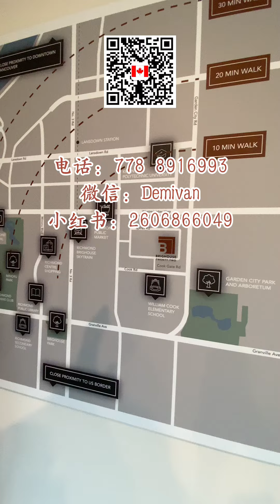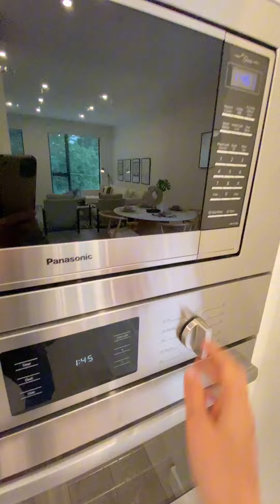温哥华房产最新🇨🇦列治文Townhouse看房现场#加拿大移民#温哥华房地产新闻Vancouver Real Estate Update市场预测、投资建议与房价走势分析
温哥华🇨🇦楼盘详情可加微信Demivan咨询（电话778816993同号）,频道留言可能无法及时回复，请见谅！
vancouver real estate market update

100%真實的加拿大移民生活🇨🇦溫哥華看樓市、看社區、看學校、看海外華人衣食住行，加拿大旅行vlog系列vancouver real estate market update

===延伸閱讀===
1⃣
✅溫哥華市（City of Vancouver）是加拿大BC省低陸平原的沿岸城市。總面積約115平方公里，總人口約63萬（2017年）。溫市西鄰UBC大學，北面隔著布勒內灣與西溫、北溫相望，東臨本拿比，南面隔著菲沙河與列治文為鄰。特別說明一下，當地人所說的溫哥華市並不是指大溫地區，一般是指City of Vancouver，溫哥華市傳統上看可以分為：市中心區（Downtown），溫西（Vancouver West side）和溫東（Vancouver East side），一般是以福溪（False Creek ）以南和東的地區以緬街(Main Street)來界分溫西和溫東。

✅Downtown （溫哥華市中心）位於溫市北端的半島上，三面環海，緊鄰全球最大的城市公園--Stanley Park（史坦利公園），是大溫地區的商業、經濟、金融，娛樂與文化的中心。這裡交通便利，出行方便、現代公共娛樂設施集中，雲集大溫地區的高檔酒店與購物中心。大溫地區最聞名、最大的購物街 Robson Street 就位於這裡。在市中心生活，即可盡情享受現代時尚氛圍，又可體驗西海岸的休閒怡情。溫哥華近年經常在各項世界最佳居住城市的調查中名列前茅。溫哥華亦曾於2010年與125公里以外的惠斯勒聯手舉辦冬季奧運會和冬季殘奧會。除次之外溫哥華還將舉辦2015年女子世界杯足球賽,一些賽事也會在溫哥華舉行，決賽場地設在不列顛哥倫比亞體育館。為慶祝建市百週年，溫哥華於1986年舉辦世界博覽會，也是北美洲目前最後舉辦的一次，隨之而來的地標建築和基礎建設（如加拿大廣場、架空列車、科學世界以及已拆除的萬國廣場）為溫市帶來一番新景象，吸引了22,111,578人來參觀，[世博過後福溪會址和耶魯鎮一帶更是脫胎換骨，從荒廢工業用地轉型成高密度住宅區。 Downtown 可供開發的土地非常有限，寸土寸金，房地產的保值升值潛力巨大。

✅溫西的豪宅較多集中在桑那斯區(Shaughnessy)及南格蘭維爾區(South Granville)居民以各國政要、富商和世界級名星為主，溫西的豪宅無論是英式、法式或是西班牙式，都透著非同一般的雍榮與華貴，也是體現其主人身份的最好像徵。因此，溫西近年來也受到中國移民的熱捧，房屋價格一路扶搖直上，遙遙領先於大溫其他地區，是大溫樓市真正的龍頭股！
✅溫哥華更是北美繼洛杉磯、紐約後的第三大製片中心和影視基地。 2016年，影視製作業為加拿大貢獻了840萬加元的GDP，同時創造了14萬個就業崗位。溫西是很多好萊塢大片的重要外景地和後期製作中心，Sony電影公司的後期製作總部就在溫哥華西區，另外，二十世紀福克斯電影公司、華納兄弟等也都常年在溫西有工作室 。溫哥華的姐妹城市有：愛丁堡、廣州、洛杉磯、敖德薩、橫濱

2⃣
✅列治文（Richmond）又叫魯魯島（Lulu Island）是加拿大BC省的一個海濱城市，座落於太平洋沿岸，屬於大溫哥華地區，其北鄰溫哥華和本拿比，東接新西敏，南面是三角洲，西臨喬治亞海峽。列治文總面積為129.67平方公里，總人口約22萬（2017年），在大溫地區眾多城市中排行第四名，僅次於溫哥華、素裡及本拿比。列治文的全球姐妹城市為：中國廈門、日本和歌山縣，友好城市為中國的青島。
✅列治文的有色人種佔全市的59%，比例為全加拿大第二高，華裔又占到52%，是全球華裔比例最高的國外城市。其中大部分是九十年代移民加拿大的香港、台灣人和近年增加的中國大陸移民，還有其他部分族裔來自印度、菲律賓與日、韓等國家。列治文的文化教育設施相當齊全，不光有大型公共圖書館，還有昆特蘭大學、西三一大學校區，以及大溫名列前茅的列治文中學、Steveston-London 中學和McMath 中學等等。各類課外補習班、俱樂部和培訓機構也是數不勝數，堪稱大溫地區最多最全。
✅根據加拿大統計局的資料分析，列治文是全加拿大人均預期壽命最長的城市，達到83.5歲，超過世界人均壽命最長的國家日本（人均83.3歲）；Richmond也是全加拿大肥胖和吸煙比例最低的城市。由於環境好，加上人人都熱愛運動，當地人其實很少去醫院，但附屬於UBC大學的列治文醫院的設施條件還是相當不錯的，在心血管和老年病以及婦幼保健等專業方面尤為著名。
✅值得一提的是Richmond的電影產業近來發展尤其迅猛，溫哥華還稱北好萊塢，有不少好萊塢大片和電視連續劇曾在列治文的漁人碼頭取景，加拿大電視業界的雙子星獎2006年度頒獎典禮也在列治文市舉行。著名電影《北京遇上西雅圖》也曾在這裡拍攝，還記得《別了，溫哥華》裡面的魚排店嗎？都是在列治文市漁人碼頭拍攝的外景。漁人碼頭又叫Richmond Fisherman's Wharf，除了周末的海鮮集市，還有各式風味美食，時尚小店。列治文漁人碼頭四季風景優美，是大多數國內外遊客的必到之處。另外，列治文共有十幾個城市公園，七八個高爾夫球場和好幾片天然而美麗的海灘，也是市民周末常去活動的地方。

加拿大買房貸款常見問題Q&A

☑️新移民沒有工作能貸款買房嗎？
可以，作為新移民的購房者，在加拿大還沒有穩定的工作和收入來源，在申請貸款買房時，銀行要求的最低首付比例一般為35%。

☑️國際留學生能貸款買房嗎？
視情況而定：作為留學生，既沒有相應的信用記錄，又沒有實際的收入，似乎就沒有希望貸款買房了。不過，只要購房者自己支付房款的35%，銀行視同無風險貸款，獲批的可能還是很大的。如果不找銀行貸款，也可以尋求一些小的金融機構，條件會更寬鬆，只是房貸利率比銀行高一些。

☑️加拿大工簽持有者能貸款買房嗎？
可以，但首付款要求比較高：除去35%的首付，銀行一般要求貸款人有額外的5%首付在交房前存在銀行，用來支付第一年費用（如月供，管理費，地稅等），所以首付要求一般是40%。再加上20%（BC省）海外買家稅，一般準備60%的現金就可以買房了。

☑️海外買家可以在加拿大申請房屋貸款嗎？
是的，非加拿大居民可以貸房價的60%-65%。貸款年限一般為20-25年，需要提供收入證明，海外的收入證明亦可。

☑️海外買家貸款和本國居民的區別？
沒有什麼實質的區別，程序也差不多。要說區別，那就是外籍人士不享受本國居民享有的“自住房”免增值稅優惠，海外買家投資的所有房子在出售變現時，其部分利潤都必須交增值稅。

☑️加拿大買房選浮動利率好還是固定利率好？
一般銀行規定：浮動利率可以隨時轉成固定利率，沒有任何費用，而固定利率不可以免費轉成浮動利率。如果銀行Prime Rate是在下行通道上選擇浮動利率；如果是在上行通道上，則選擇固定利率合適。

☑️五年以上老移民和加拿大公民如何貸款？
一般加拿大銀行要求提供如下材料：雇主信、工資單、2年的T1 General 和NOA（notice of assessment），也就是過去2年的報稅T1表格和稅局評估信、3個月的銀行流水。如果首付有一部分來自親戚朋友的借款，那麼需要提供贈予信（gift letter），而且要和銀行流水相匹配。

☑️加拿大買房貸款，找銀行還是找貸款經紀人？
資金風險上沒有區別，總體來說，從銀行貸款和找貸款經紀人貸款都各有優勢。但最基本的一點是找到最適合自己的最佳貸款方案和最優利率！

👉*具體房貸政策各家銀行和個案會有不同，政策時間段也會有所差別，以上信息僅供參考！

💬不可錯過的其它人氣影片

溫哥華open house